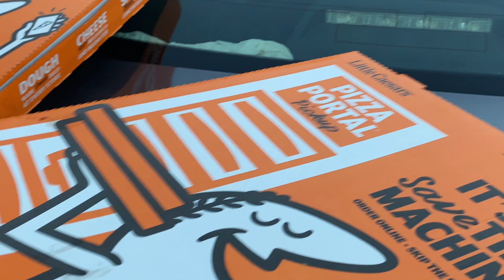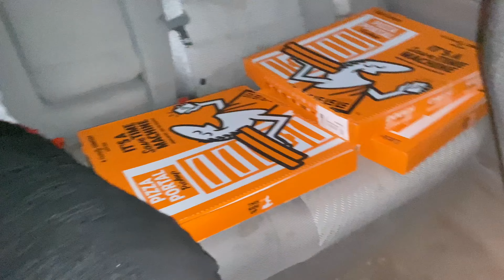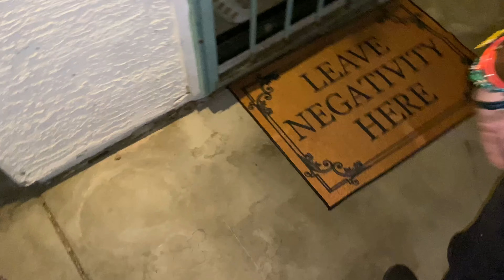Fake Pizza Employee Delivery Prank!!😳🍕 (Gone Wrong)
Everyone is in Adult No one was harmed in this Video!!! Hoped y’all enjoyed.
Follow my group bbnation Copyright disclaimer under section 107 Of the copyright act 1976, allowance is made for fair use for purposes such as criticism, Comment, news reporting, scholarship, and research.